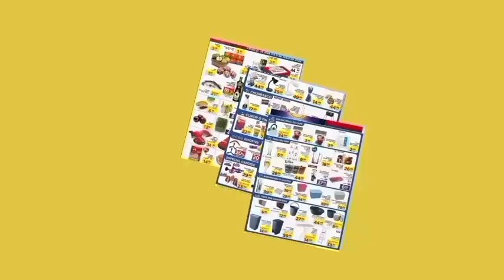OFERTAS DO {DIA} PROMOÇÃO HOJE DIA DE OFERTAS SUPERMERCADO DIA hoje MAS BARATO DIA DE FEIRA DIA HOJE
🛒😃🛍️ OLA MEUS AMORES PESQUISA DE PREÇOS BAIXOS NÃO DEIXE DE CONFERIR ACHADOS DESCONTOS SUPERMERCADO PESQUISA DE PREÇOS BAIXOS PARA VOCÊS ECONOMIZAR NAS SUAS COMPRAS MEUS AMORES OFERTAS PROMOÇÃO HOJE NÃO DEIXE DE CONFERIR
SI VOCÊ NÃO É ESCRITO SE ESCREVA NO CANAL 📝

🛒 Antes de comprar confira se as ofertas e promoções correspondem ao estabelecimento da sua cidade/região